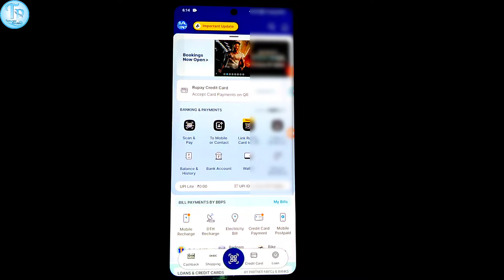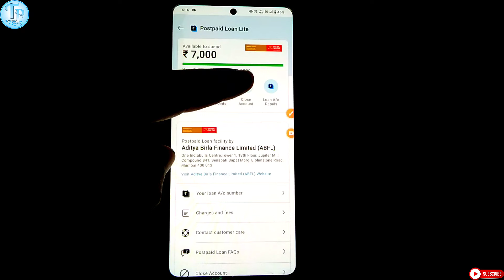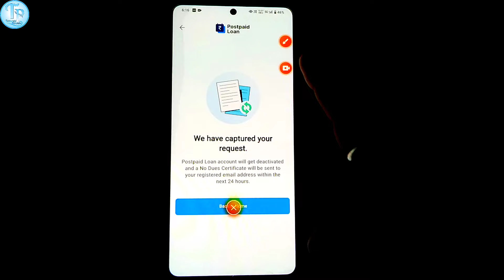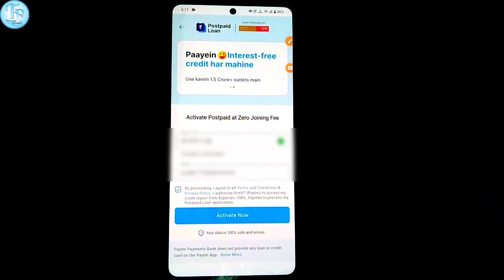Paytm postpaid deactivate kaise kare 2024 | How to close paytm postpaid loan account | Techno Pradum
SUPPORT KARIYE 💕@iTekHacker
❤️❤️❤️🥰🥰🥰🥰❤️❤️❤️❤️🥰🥰🥰🥰 iTek Hacker